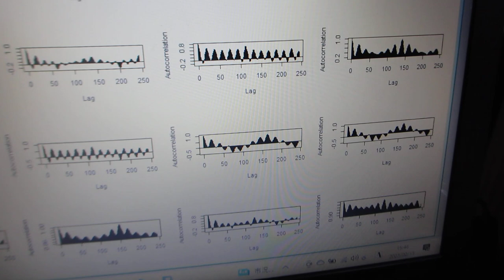超音波の伝搬状態を測定・解析・評価する技術（超音波システム研究所）